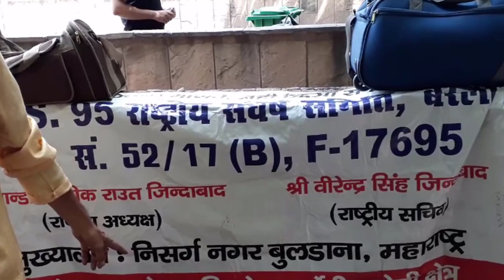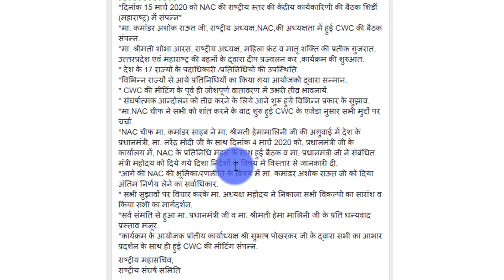EPS95 Minimum Pension hike EPS NAC MEETING Latest UPDATE | EPS 95 Pensioners,EPFO PF Update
EPS95 Minimum Pension hike  EPS NAC MEETING Latest UPDATE | EPS 95 Pensioners,EPFO PF Update | Tech support pradeep

*Queries solved*

1) PF Benefits For Employees
2) PF Benefits IN HINDI
3) epf latest news in hindi 2020
4) pf latest new,today in hindi 2020
5) EPFO New Update 2020/ epfo news in budget
6) epf new password, epf pension news
7) link kyc with uan, uan n  ews , bank account with uan
8) how to link bank with uan 9) pf balance check online 2020
10) pf kaise nikale, pf kaise check kare eps 95 pension latest news 2020,
11) PF Benefits   hhf For Employees
12) PF Benefits IN HINDI 13) epf latest news in hindi 2020
14) pf latest news today in hindi 2020
15) EPFO New Update 2020/ epfo news in budget
16) epf new password, epf pension news 17) link kyc with uan, uan news , bank account with uan
18) how to link bank with uan 19) pf balance check   online 2020
20) pf kaise nikale, pf kaise check kare eps 95 pension latest news 2020
eps95 pension hike epfo latest update eps95 pension hike latest news 2020